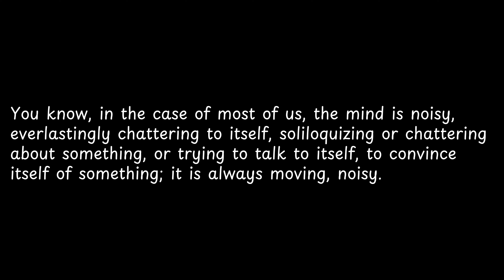You know, in the case of